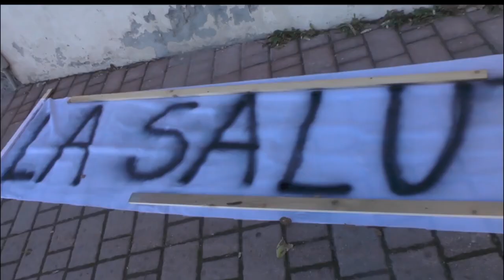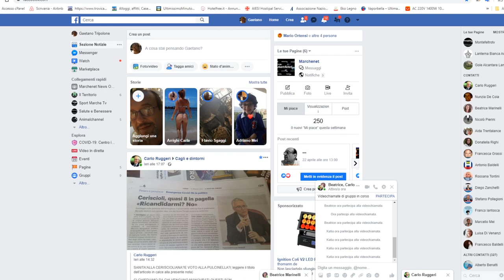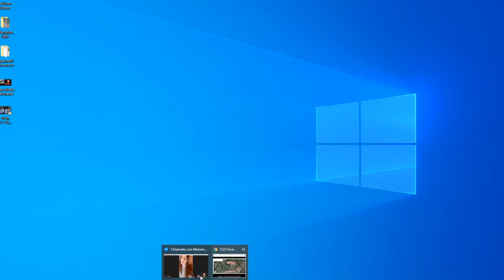Comitato pro Ospedali Pubblici Marche, streaming del 19 05 2020